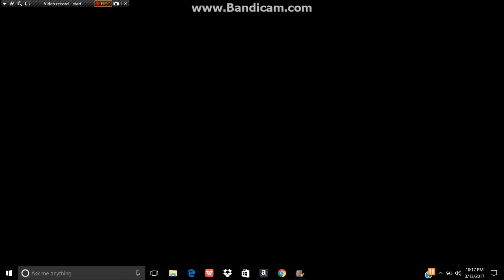Josh and Arnold Part 13